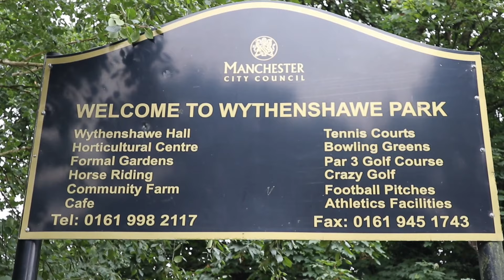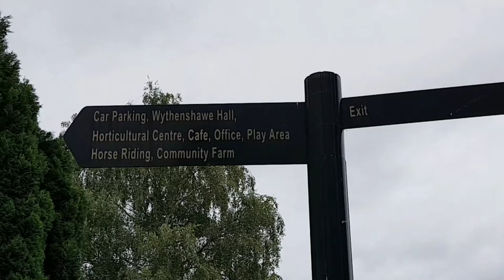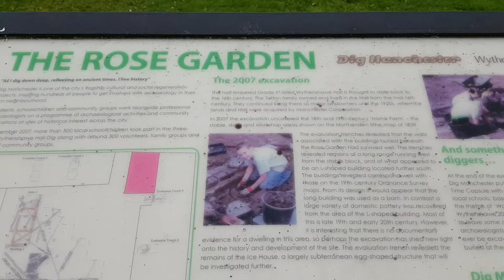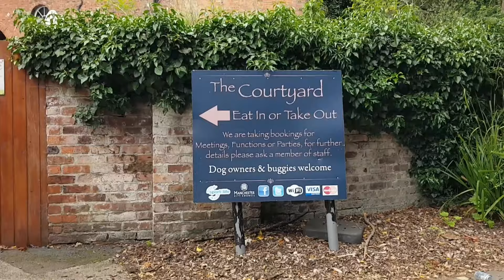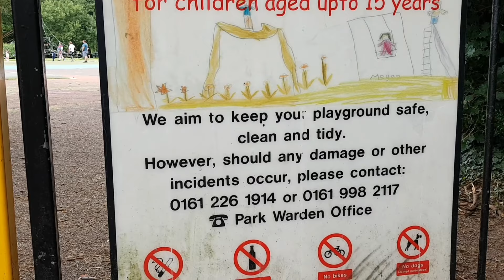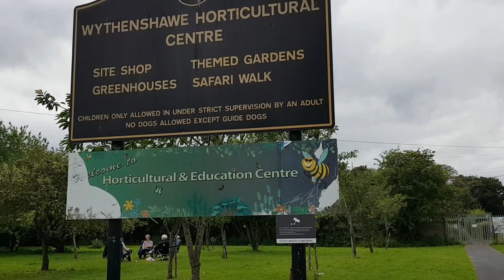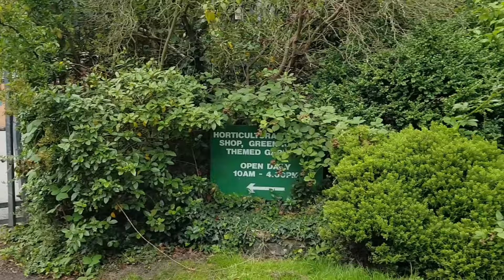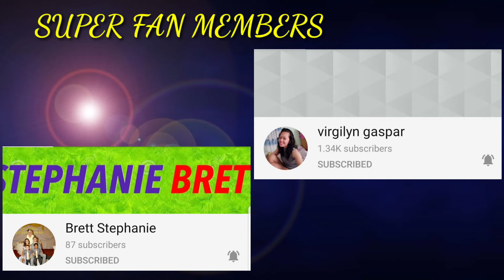WYTHENSHAWE PARK//FilipinaInUK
contact in
Facebook Page; recell lewis